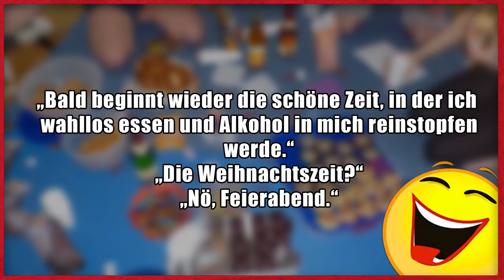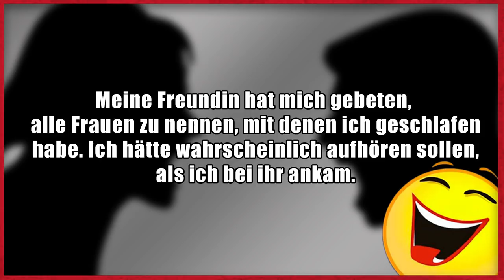Lustige Witze | Folge 159 (mit MrTrashpack)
Dann schick einen Brief mit frankiertem Rückumschlag an:

Michael Sperling
Stichwort: MasterJam
Zülpicher Straße 227
50937 Köln